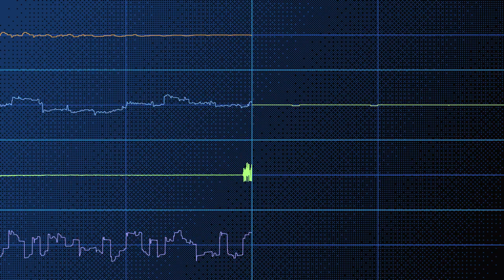"wzXRLT just upped!" My death role with 34 year old me on the lowercase deflemask: (tSU)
this is heartmonitor 2 real
Made in Furnace v0.6.2
Rendered in Corrscope